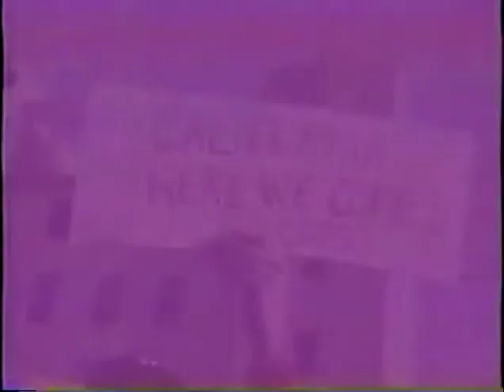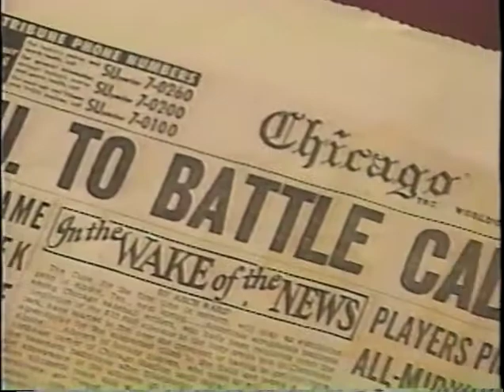The Gary Barnett Show 1995 - Episode 12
In the first of two episodes from Pasadena, Northwestern football coach Gary Barnett and Dave Eanet review what got the 'Cats to the Rose Bowl, plus look back at how members of the 1949 Northwestern Rose Bowl team celebrated a return to Pasadena for the Purple.